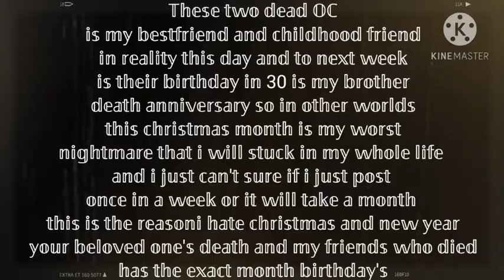✯Happy birthday to them and i wish they're happy now❦︎